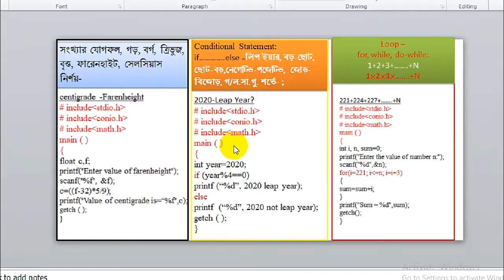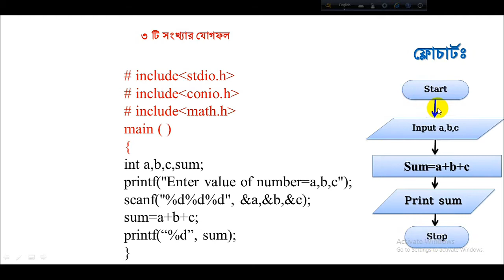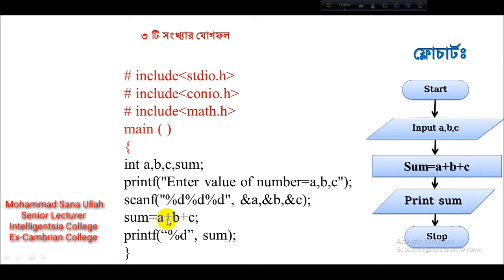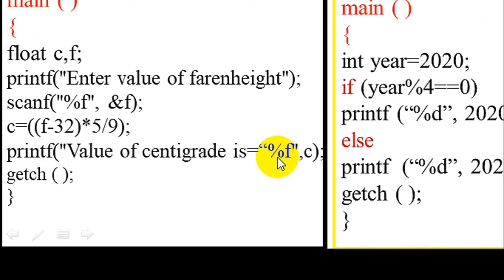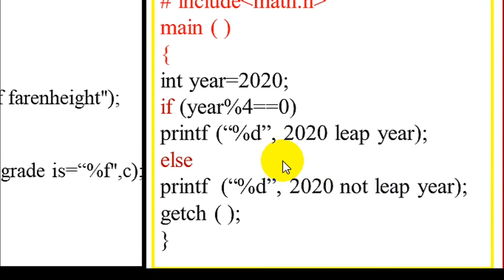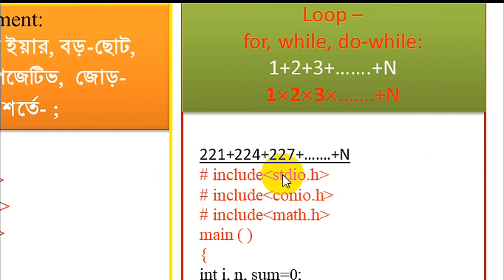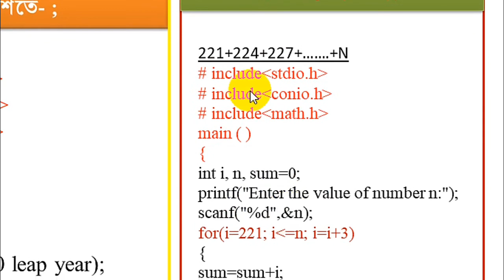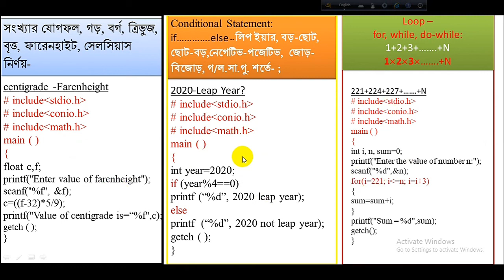HSC ICT Chapter 5 C Programming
3টি C Programming পারলে জানতে পারবে সব প্রোগ্রাম।।